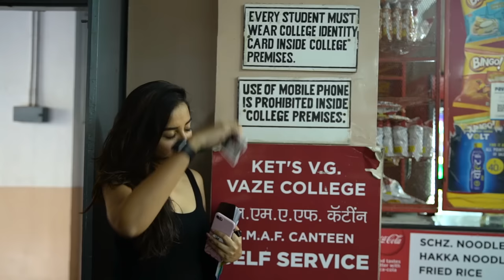Types of People In A College Canteen | MostlySane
Hey dumdums here are the types of people we all meet in a college canteen. Which type are you, share it in the comments below! If you like the video do give it a big fat thumbs up. Love Love :)

602, Crest Mukta, Off Veera Desai Road, Above Hard Rock Cafe, Fun Cinema Lane, near Yash Raj Studio, Andheri West, Mumbai, Maharashtra 400053